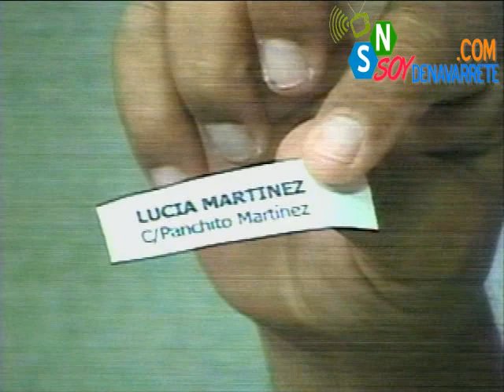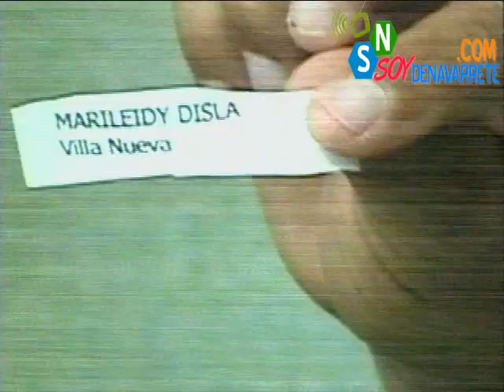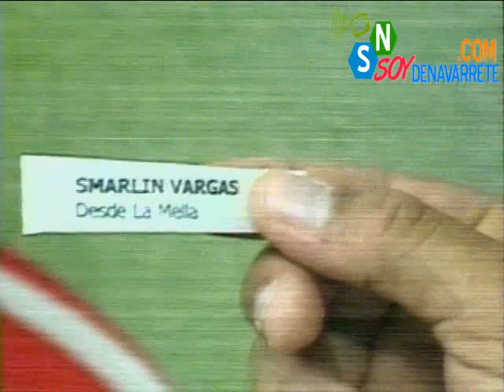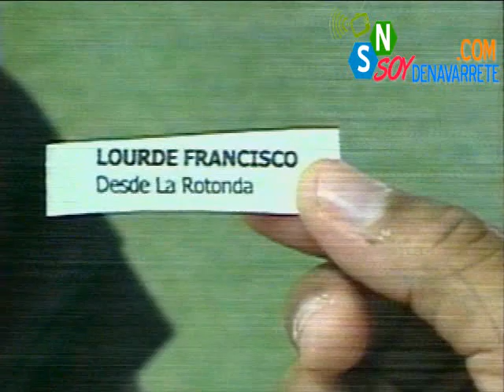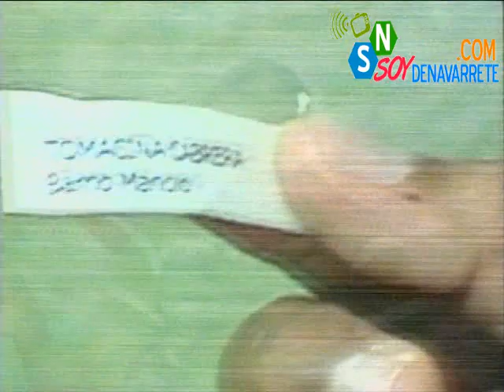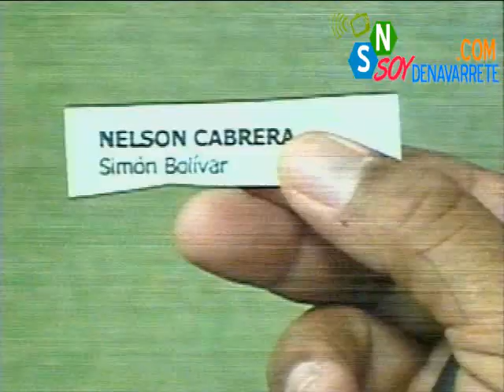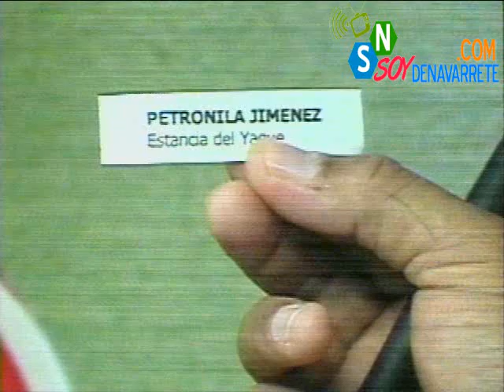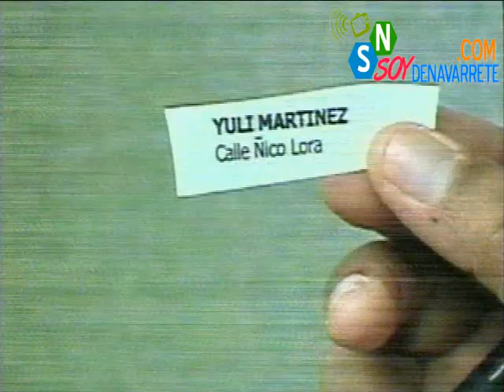El programa de televisión "Lo que Pasó con Fausto García" entrega regalos. 2012 Parte 2